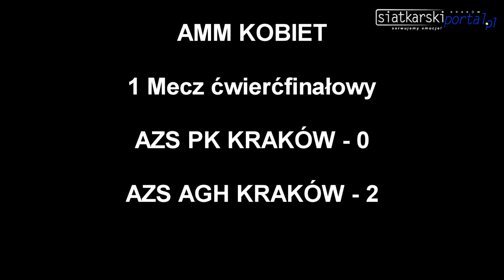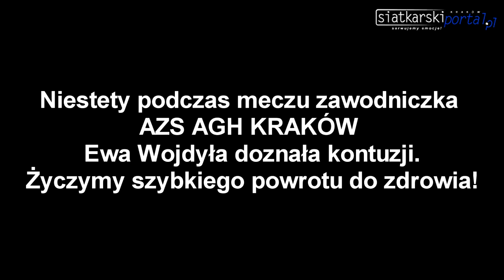AMM, Trzy mecze ćwierćfinałowe AZS AWF - AZS UEK, AZS PK - AZS AGH, AZS PK - AZS UR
Akademickie Mistrzostwa Małopolski w siatkówce mężczyzn i kobiet.

Krakowski portal sportowy poświęcony siatkówce lokalnej, zarówno profesjonalnej, jak i amatorskiej. Serwujemy emocje na najwyższym poziomie!